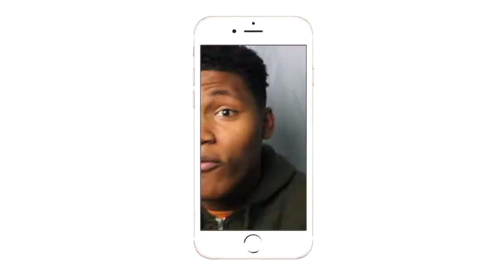HE BROKE THE RING!!! |Moves That Made Me Go Holy S*** - Vol 74| REACTION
Brock YOU BROKE THE RING!
Intro/Outro: Jaden Smith Fallen
Camera: Cannon 60D
Editing Software: Imovie & Premiere Pro